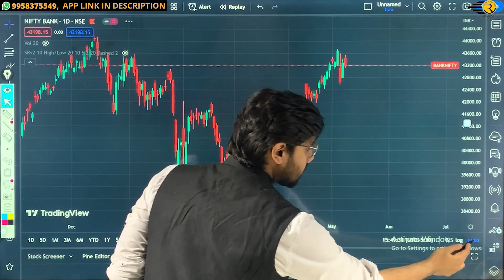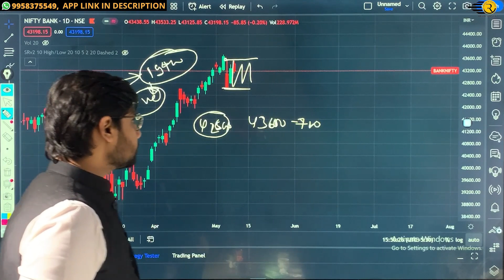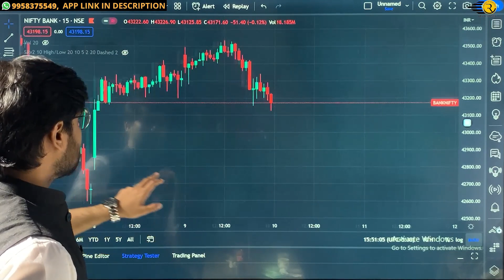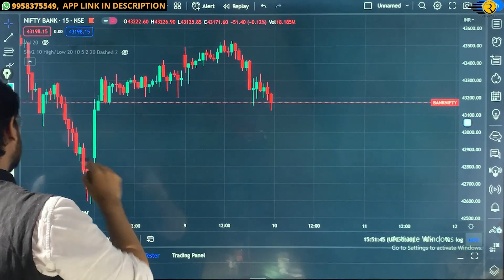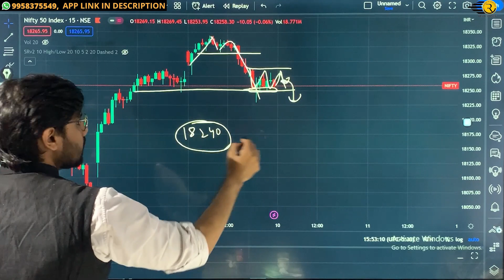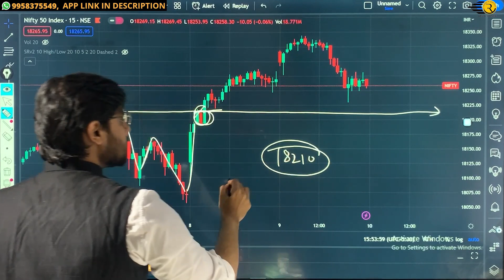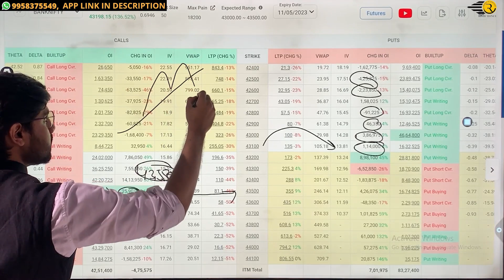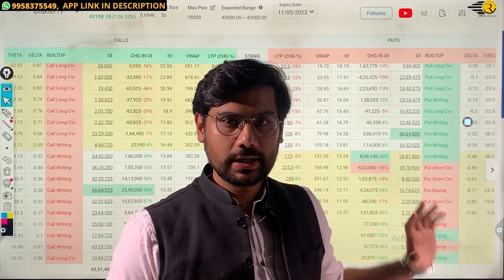Nifty and BankNifty Prediction for Wednesday, 10 May 2023 | BankNifty Options Wednesday |Rishi Money